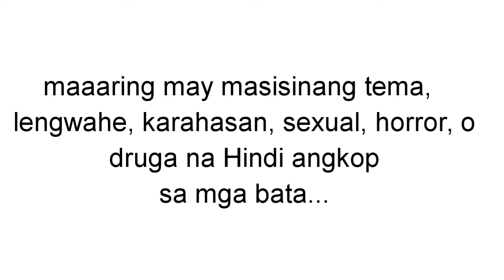Karate | Martial Arts | CRMC'ians 2019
Karate / martial arts😎😎